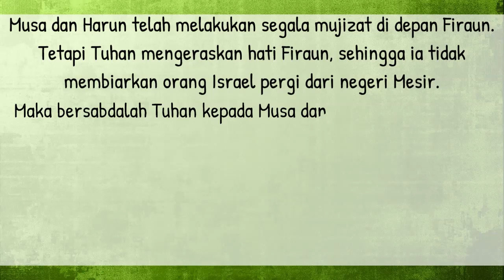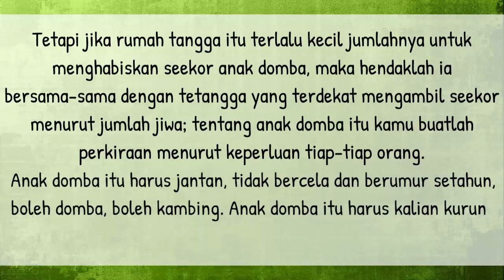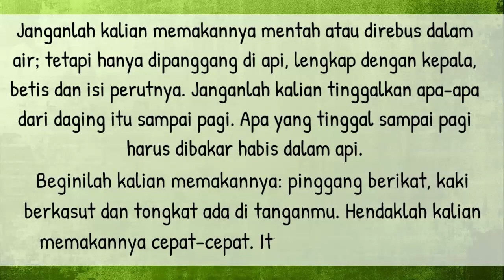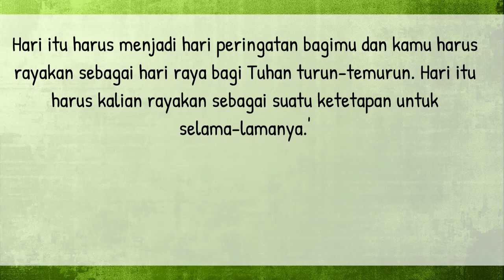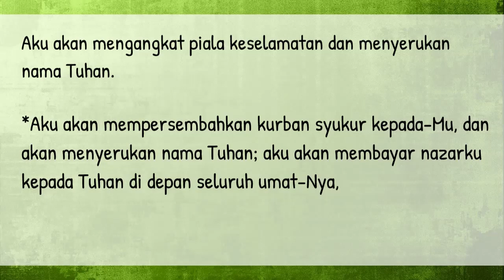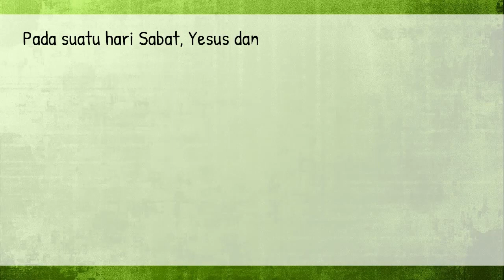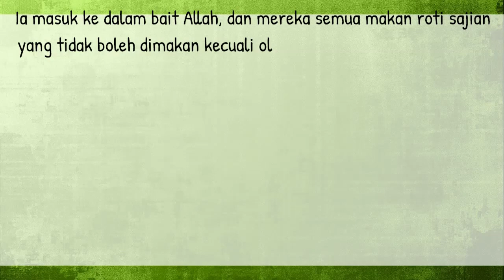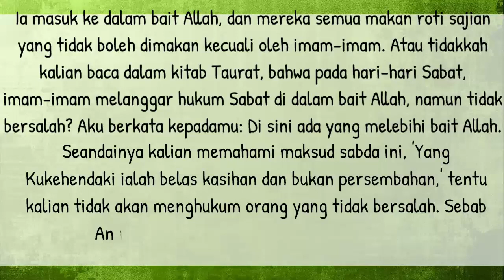Bacaan Liturgi Jumat 21 Juli 2023 - Hari Biasa Pekan Biasa XV/ CATUR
Kalender Liturgi 21 Juli 2023
Jumat Pekan Biasa XV
PF S. Laurensius dari Brindisi, Imam dan Pujangga Gereja
Bacaan I: Kel 11:10-12:14
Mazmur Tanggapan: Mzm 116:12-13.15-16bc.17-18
Bait Pengantar Injil: Yoh 10:27